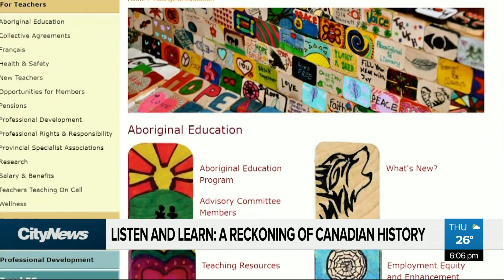Listen and Learn: A reckoning of Canadian history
Another residential school mass grave has many reeling and wondering what to do next. Expert indigenous educators in B.C. says it's time of reckoning... to examine your Indigenous knowledge, beliefs and relationships and to listen and learn.